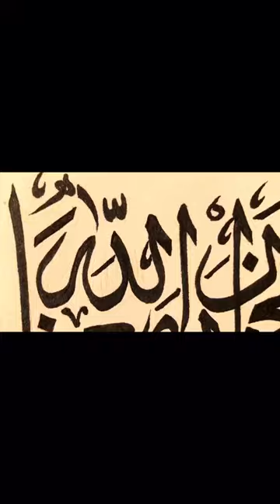arabic artwork art viral youtubeshort artist trending youtuber #✨